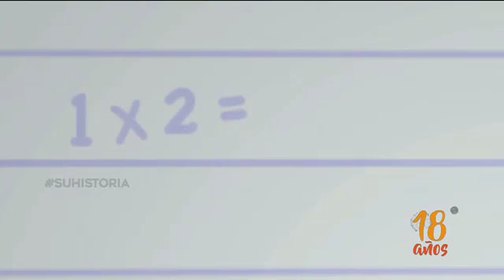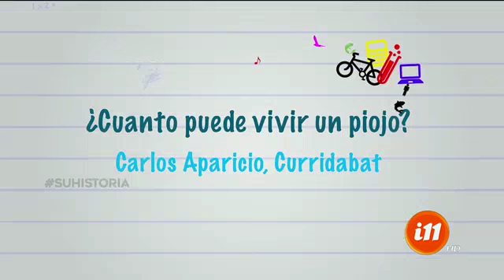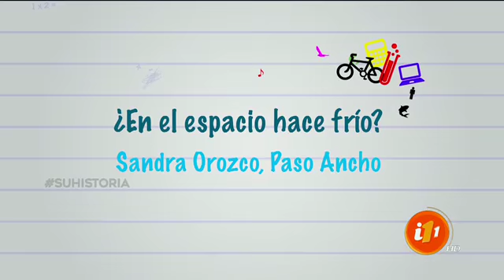¡La Escuelita de Informe 11!